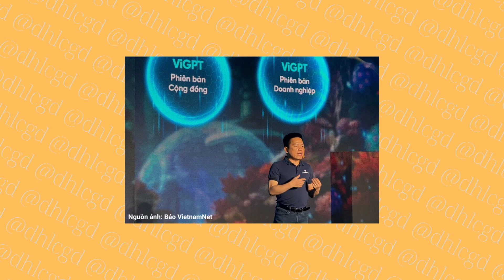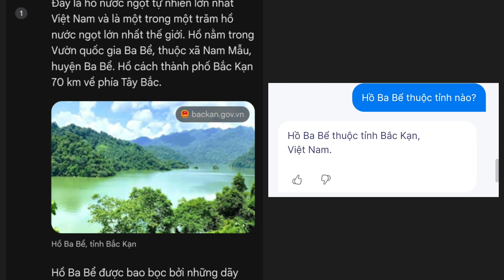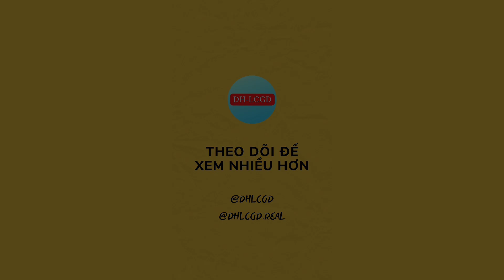ViGPT vs Bard: Mô hình AI ngôn ngữ lớn của Việt Nam cạnh tranh với Bard của Google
©️ Tuyên bố bản quyền và các nội dung sử dụng cần ghi công (về vấn đề bản quyền thì bạn có thể liên hệ qua email để bên mình xử lý nhanh nhất nhé)
🔴 Mọi bản quyền nội dung thành phẩm thuộc về DH-LCGD Media
🔴 Một số cảnh quay, bản ghi âm, âm nhạc được sử dụng theo giấy phép fair-use của YouTube hoặc được chủ sở hữu cho phép sử dụng qua Content ID

hoặc
Bạn cần hỗ trợ thì có thể nhắn qua Facebook Pages để được hỗ trợ, không gửi email nhé vì mình sẽ không trả lời đâu!

🔊 Sử dụng nhạc bản quyền cho video của bạn? Đăng ký Art-list qua link mời của tôi để nhận được 30 ngày dùng thử miễn phí! Hơn 3K bài nhạc, sound effect, cảnh quay chất lượng cho video của bạn!